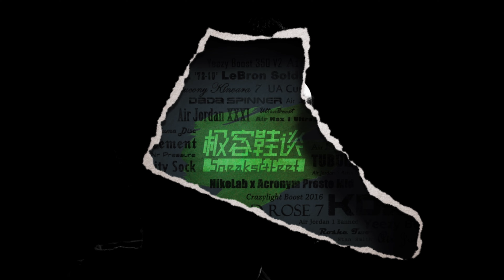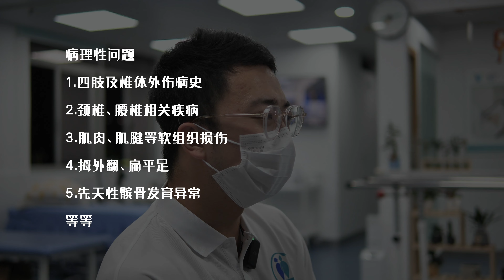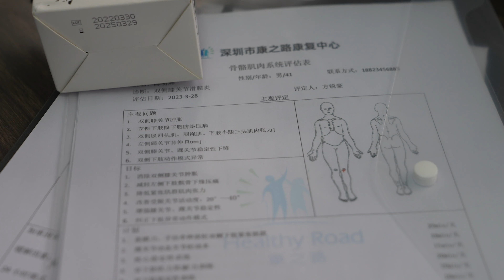解剖学与球鞋的碰撞！教你了解自身体态，不再盲选鞋！